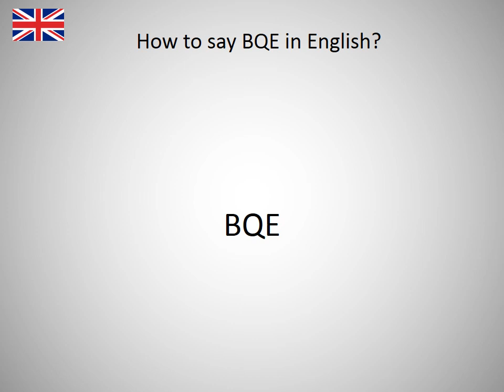How to say BQE in English?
How to say BQE in English? Learn the pronounciation BQE! How to Pronounce BQE. Expand your vocabulary, learn English words. Practice English online. Use this free pronunciation guide to practice words at a time. Learn English for free. Thank you for viewing, please like or subscribe! hoe om te sê, si të thuash, እንዴት እንደሚናገር, wie sagt man, comment dire, come dire, como dizer, как сказать, nasıl denir, cómo decir, 怎么说, πώς να το πω, hoe zeg je.